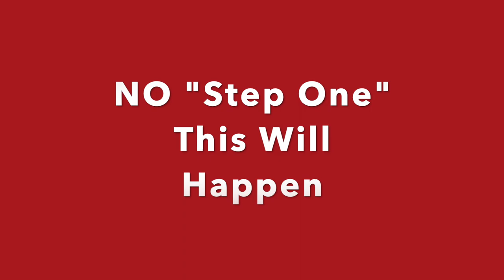Badminton Footwork Skills-NO Step One, This Will Happen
In this video, you will learn that if you do not do step one, many problems will be made and you can see what they are.